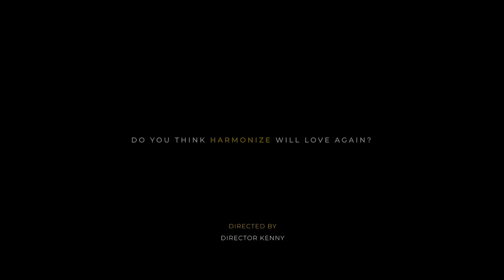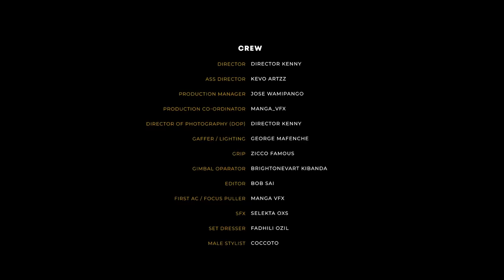Harmonize - Single Again (Short Film)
Harmonize - Single Again (Official Lyrics Audio)

Produced By: Dj Tarico
Production: DK Company Ltd
Director By: Director Kenny